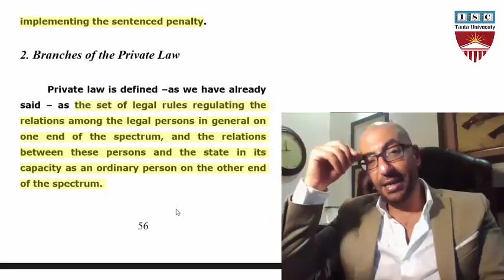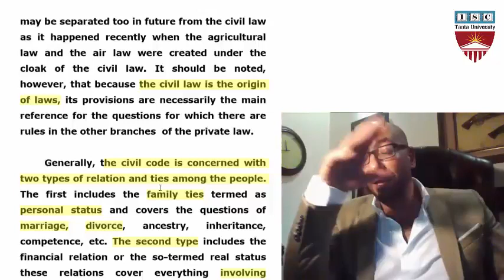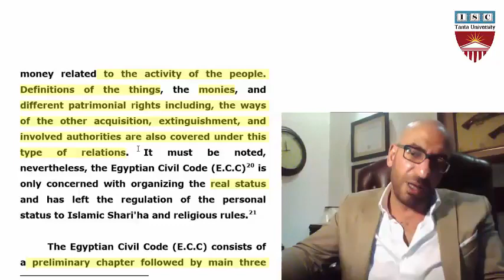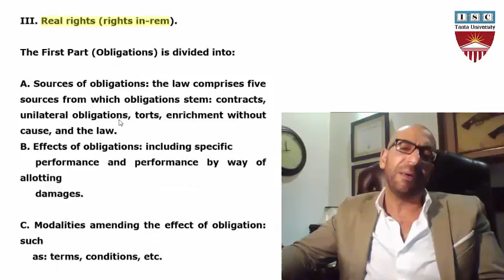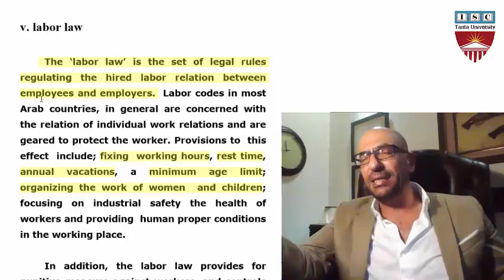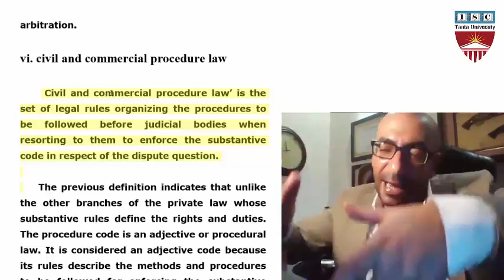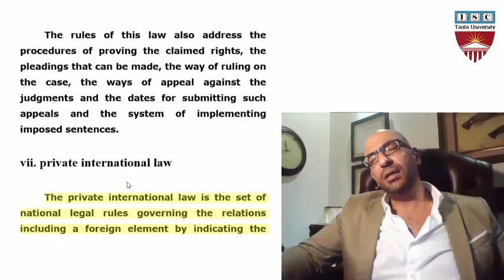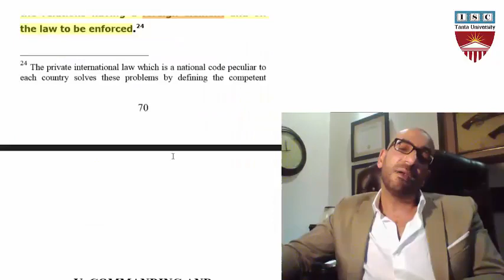Introduction to Law Lecture 4 Second Week